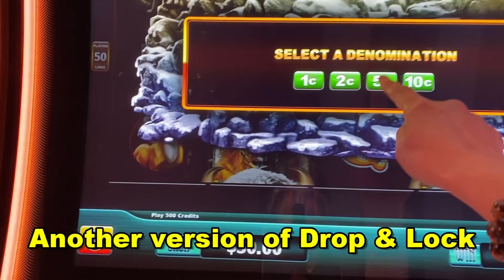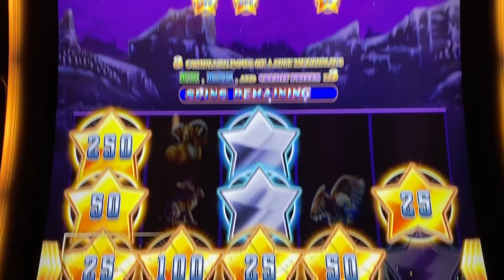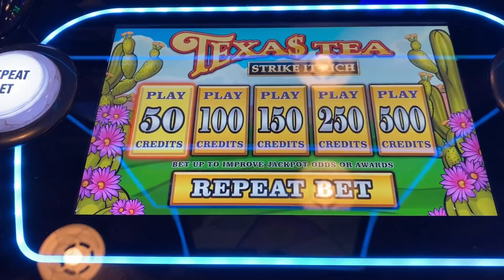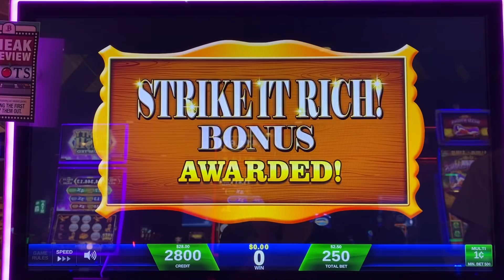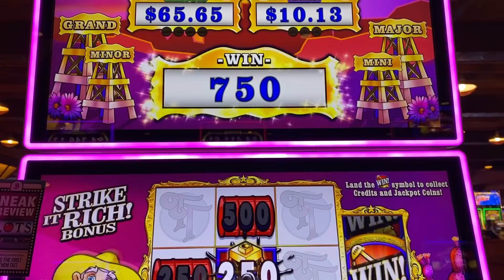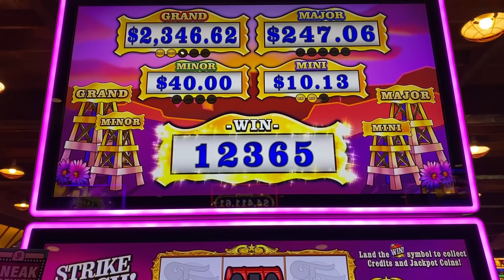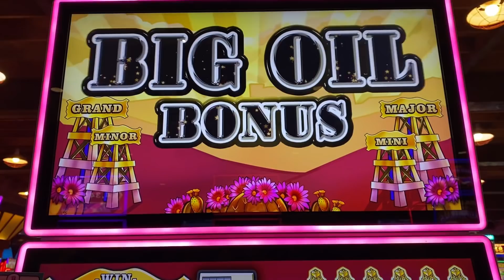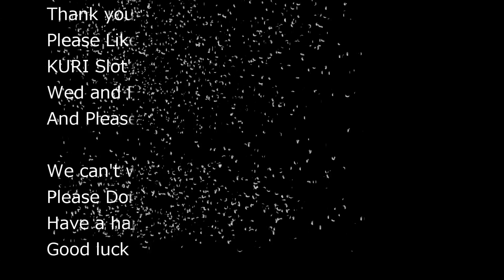★TEXAS TEA WON'T LET ME DOWN !!★50 FRIDAY 186☆WILD COUNTRY / TEXAS TEA STRIKE IT RICH Slot☆栗スロ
1.WILD COUNTRY (DROP & LOCK) (SG) $2.50 Bet   @PechangaResortCasino
2.TEXAS TEA STRIKE IT RICH  (IGT)  $2.50 Bet   @Barona Resort Casino